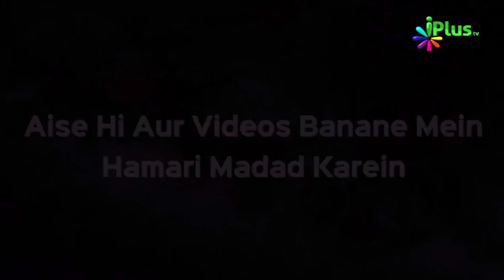Jab Rozana Ek Sahabi Ko Aag Ke Angaaron Par Litaya Jata.... | Shaikh Sanaullah Madani | iPlus TV